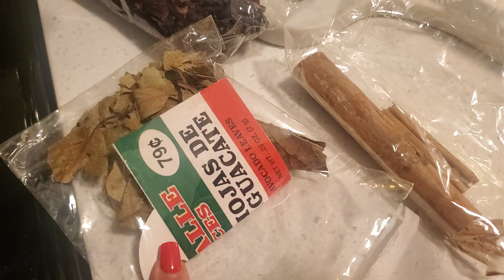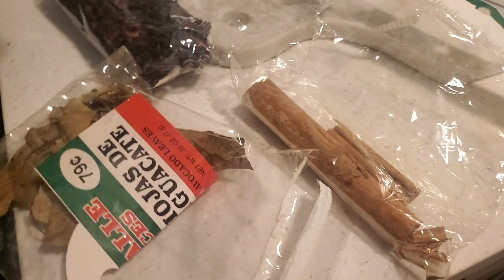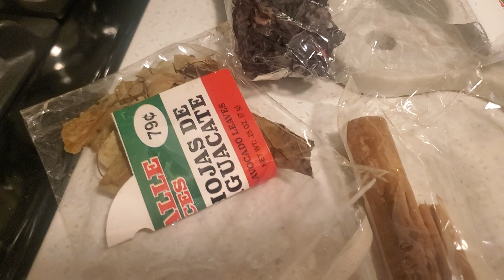TE para desintoxicar y adelgazar tu cuerpo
En este canal, VIDA SANA CON GAVIOTA podrás encontrar testimonios, tips para moldear tu figura, planes de alimentación, mitos y realidades que estudiamos minuciosamente para llevarte la mejor información y así logres tu objetivo de tener o mantener el cuerpo de tus sueños!

Recuerda que tú también te puedes hacer MADEROTERAPIA a ti misma y en este canal te enseñamos la FORMA CORRECTA de hacerlo, solo suscríbete y checa diariamente nuestros videos además que con nosotros también puedes conseguir todas las herramientas de MEJOR calidad para que tu automaderoterapia sea todo un ÉXITO!

📲 Envíame un WhatsApp al:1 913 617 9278 para recibir información sobre las herramientas que utilizo en mis videos y otros servicios que te puedo ofrecer como masajes reductores, complementos que te ayudarán a limpiar tu organismo y adelgazar, planes alimenticios y asesoría personalizada 1:1 en donde podrás resolver todas tus dudas sobre tu salud:

Entra a mi PÁGINA OFICIAL